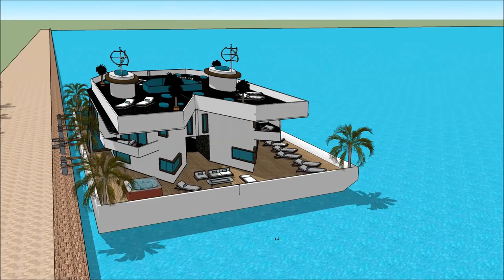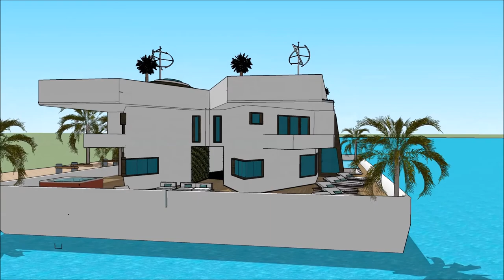Architektūra studijos Plūduriuojantis namas vila architektas dizaineris valdovų rūmai namas projekta